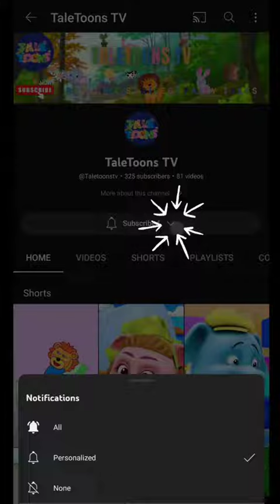MEY TOOTAA MAI TOTA Main Tota Hindi Children Hindi POEM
Main Tota Hindi poem Children

Main Tota Main Tota watch and learn hindi rhymes on our channel. your kids will love

 USP Studios™